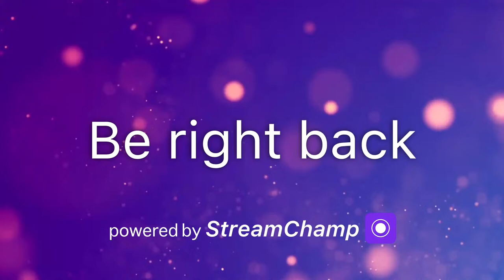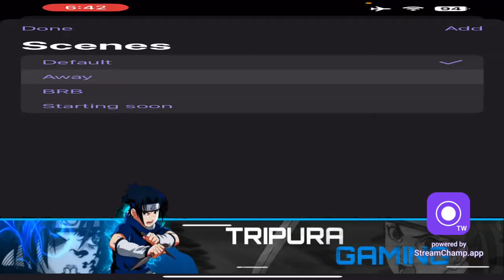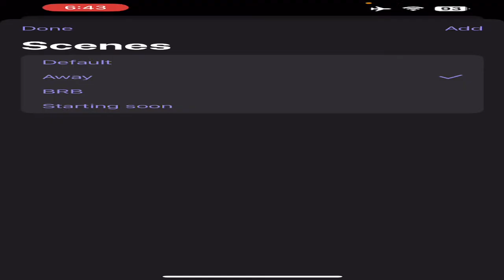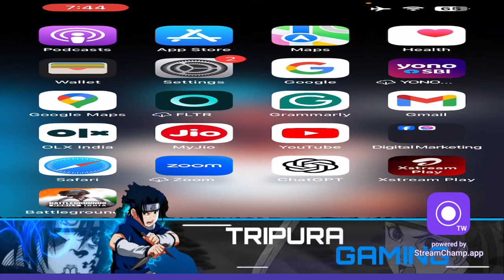DUO RANK PUSH BGMI LIVE RAOD TO TOP 100 | NORTHEAST BGMI | TRIPURA GAMING ✨| BGMI / PUBG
BGMI DUO RANK PUSH LIVE

JOIN OUR WHATS GROUP

My Device - iPad Mini 5 / IPHONE 13
Rom - 64gb
internet - Airtel Xtreme Fiber

bgmi custom room live tamil,
bgmi custom room live erangel,
bgmi custom room live now,
bgmi custom room live 1v1,
bgmi night stream gameplay and custom room live,
bgmi live custom room all weapons,
bgmi custom room live bgmi,
bgmi live custom room
bgmi live custom room bgmi custom room me rajput gamer,
bgmi custom room live classic,
bgmi custom room live custom,
bgmi live custom room paytm cash,
bgmi lite custom rom custom rom
bgmi live room custom win random prize free entry rooms#ucgiveaway,

free bgmi custom room live,,
live custom room bgmi
custom room bgmi

IGNORE TAG